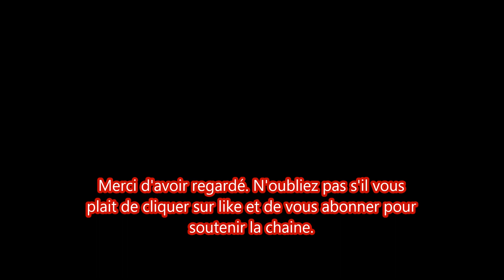Meghan Markle et le Prince Harry ont donné $20000 à Brittany Starks. Une histoire extraordinaire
Meghan Markle la duchesse de sussex a fait don à travers archewell d'une somme de $20000 à une femme extraordinaire. son nom est Brittany Starks. Brittany fait des nattes ou tresses gratuites à ceux qui n'en n'ont pas les moyens. La maman de archie et de lilibet a souhaité l'aider et l'encourager.
d'avance.